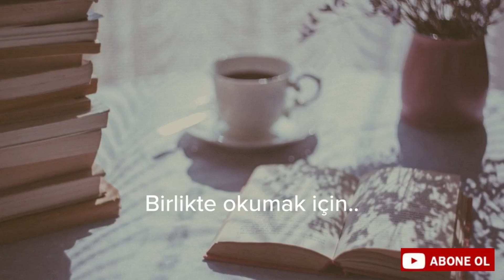İnsanın Hikayesi📚 l Kitap Yorumu I Çekiliş🍀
Merhaba;
Bu videoda sizlerle çok severek okuduğum, oldukça faydalı bulduğum ve sizlerinde işinize yarayacağını düşündüğüm bir kitaptan bahsettim.
Özellikle öğrencilerin ve merak duygusu yüksek olan insanların severek okuyacağını umuyorum.
Aynı zamanda çok sevdiğinizi bildiğim bir yazar olan Adgar Allan Poe'nin bir kitabını da hediye etmek için çekiliş başlattım.
Çekilişin kazananını 8 Haziranda açıklamış olacağım.
Şimdiden herkese bol şans diliyorum.
Keyifli seyirler.

ÇEKİLİŞ SONUÇLANDI KATILAN HERKESE TESEKKÜR EDERİM.
KAZANAN: lightslibrary 📚

Bu video Canon EOS M50  ile çekilmiştir